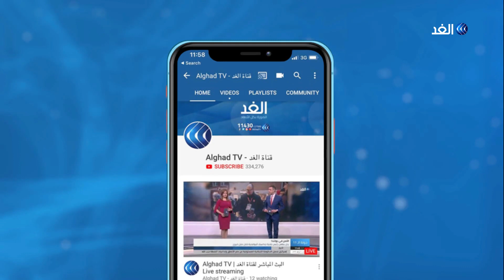السودان.. ارتفاع سعر صرف الدولار مع شح العرض وإقبال على الشراء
تشهد أسواق العملات الموازية بالعاصمة الخرطوم، حالة من الارتباك والفوضى في تداولات الأسعار وكشف متعاملون مع الأسواق الموازية، عن وجود حالة تباين في أسعار الشراء والبيع خاصة للدولار.. و معظم المعاملات في السوق الموازي للعملات تتم في الأسواق الخارجية نظراً للحظر المفروض على الأسواق وعدم وجود حركة للبيع والشراء.
المزيد من التفاصيل في سياق تقرير مراسلة الغد من الخرطوم عفراء فتح الرحمن.
فاتورة _الفيروس
جائحة _كورونا
جائحة _كورونا